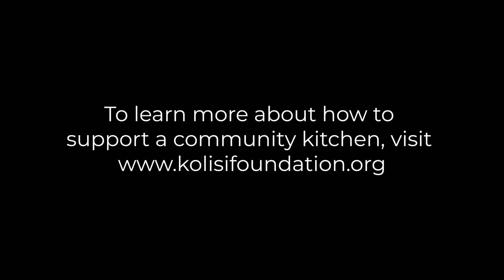Food Security X Community Kitchen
Food is a fundamental human right.

Meet the remarkable people who work alongside us on our sustainable community projects, which empower communities to support themselves.

We are committed to a more holistic approach to fighting hunger. Are you with us?

To support a community kitchen, please visit kolisifoundation.org